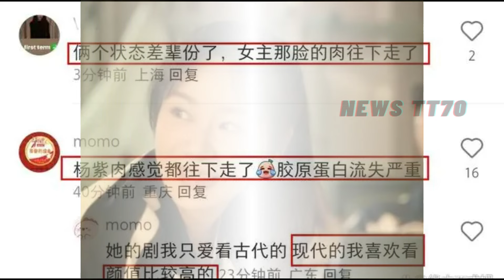【NEWS TT7001月21】今晚开播！杨紫 最新巨制震撼登场，男主惊艳登场，杨紫 新剧演技批评不断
今晚首播！杨紫最新力作登场，一见男主，预计将再度引起收视热潮
杨紫新剧首播差评多，演技一成不变，哭戏套路化，比范丞丞老太多
随后是被误解的男女关系，扣人心弦的情节，男女之间疏远，一时口误却被当真，一同放学回家、共乘自行车后座，原来是个误会累累，真相更加扎心，一同回家只是为了一同抄作业而已，这情节确实令人费解。